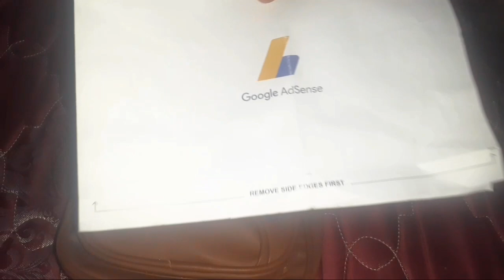Terima Kasih Kak Atas Suportnya , Arini Seneng Banget , Spirit Sword Sovereign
Alurcerita Donghua SpiritSwordSovereign , spirit sword sovereign season 5 yang sangat seru untuk di ikuti alur ceritanya , yuk subrek dan likenya kak ,
Spirit Sword Sovereign Season 4 ,
Pantau terus channel Arini karna kita akan upload secara countinu ,
Terima kasih.

Bagi yang mau sawer arini bisa di sini ya kak , atau ke akun dana arini ya kak , terima kasih